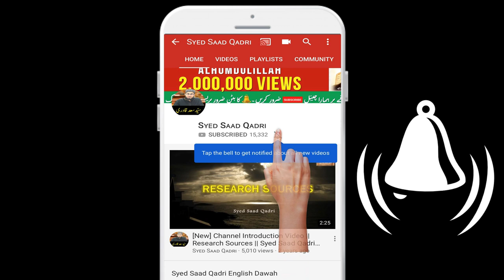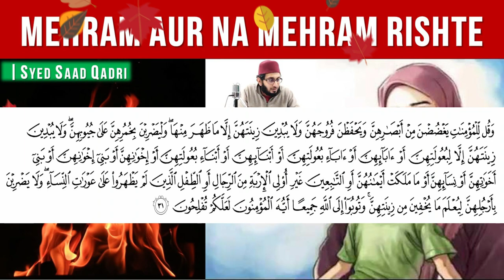MEHRAM AUR NA MEHRAM RISHTAY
MEHRAM AUR NA MEHRAM RISHTE